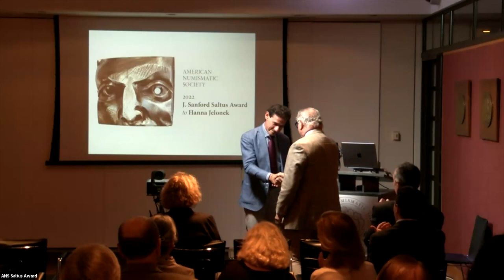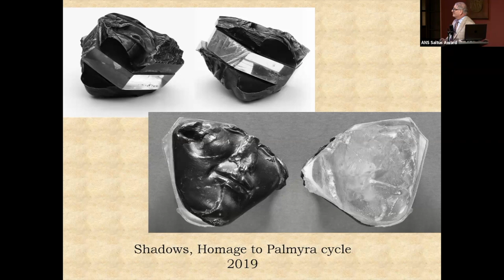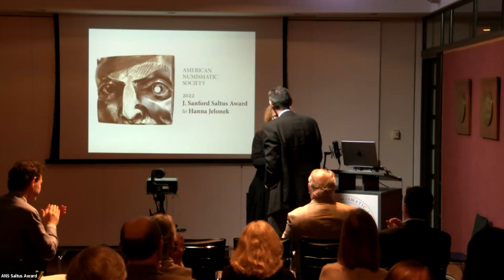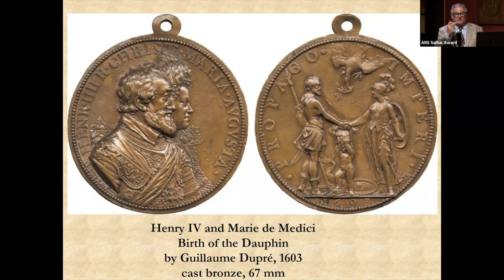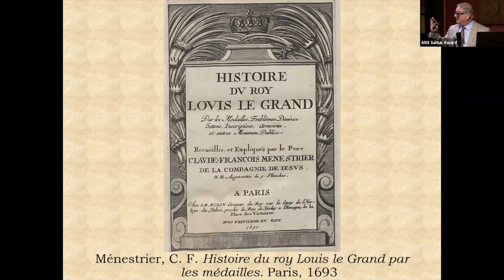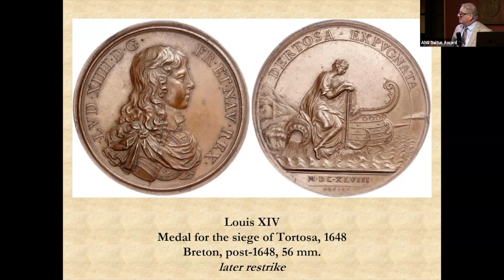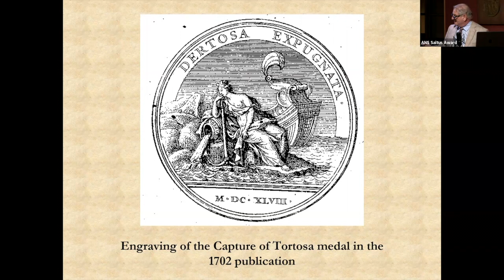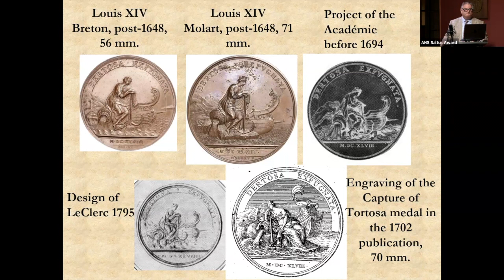2022 Saltus Award to Hanna Jelonek | The Histoire Métallique of Louis XIV by Alan Stahl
On October 5, the ANS awarded the 2022 J. Sanford Saltus Award for Signal Achievement in the Art of the Medal to Hanna Jelonek.

Alan Stahl, Curator of Numismatics at Princeton University and ANS Fellow, present the Stephen K. Scher Lecture: “Medals by Committee: The Histoire Métallique of Louis XIV.”